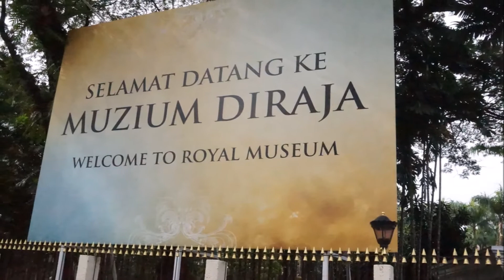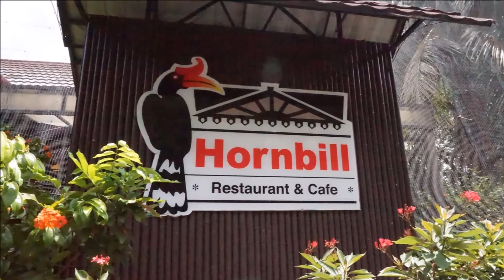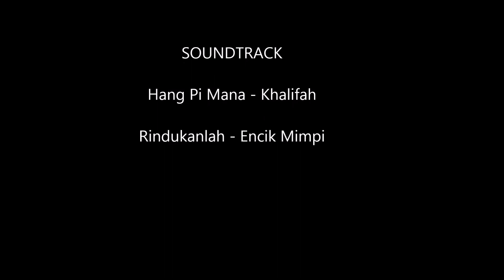wisata Shah Alam 2016